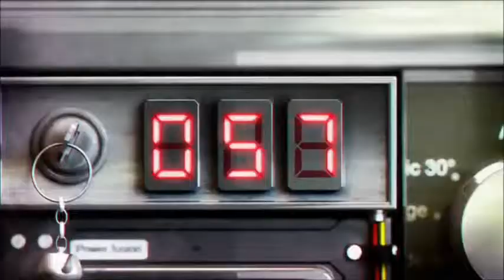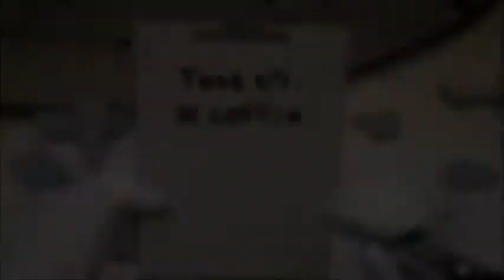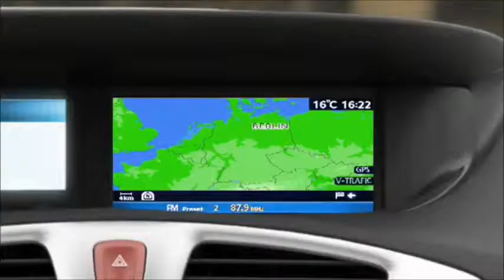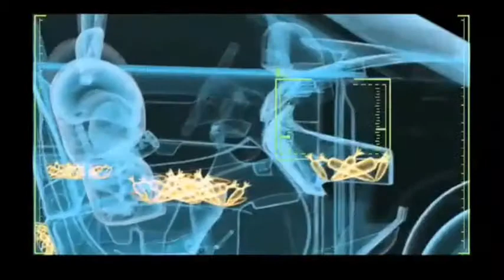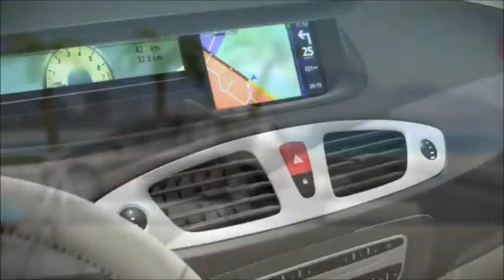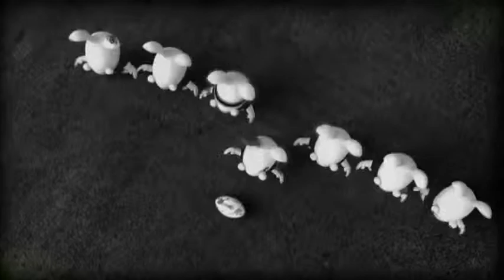THE LAPINS CRETINS BACK TO THE FUTURE PARODIE BY IANFLOR'S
THE LAPINS CRETINS RETOUR VERS LE FUTUR PARODIE BY IANFLORS